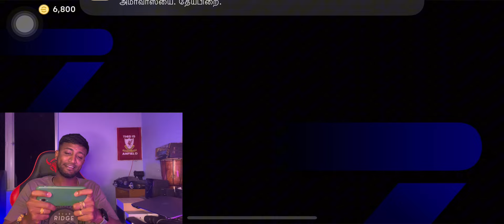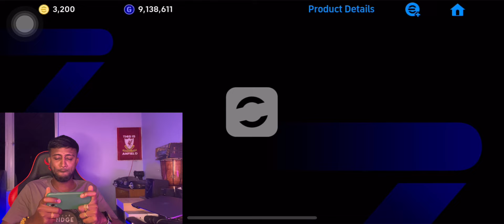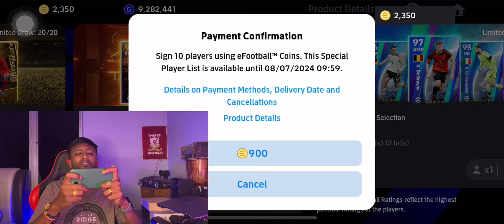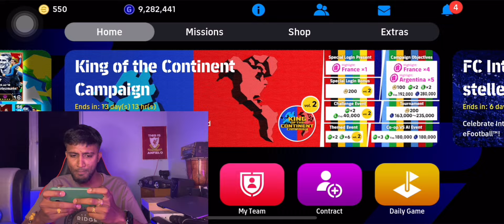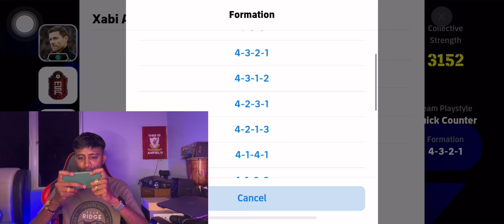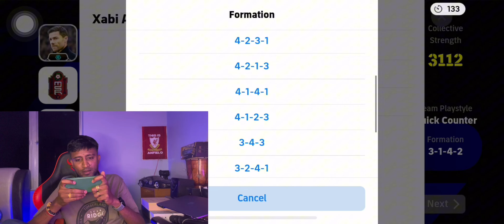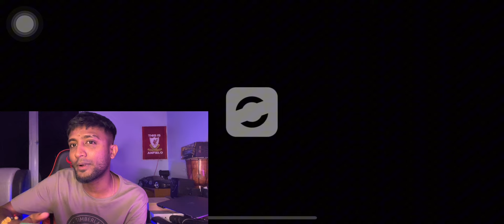ENGLISH LEAGUE SHOW-TIME PACK OPENING VAN DIJIK 104 🔥🥶 FORTRESS 🥵| JOKI | POLAMEY